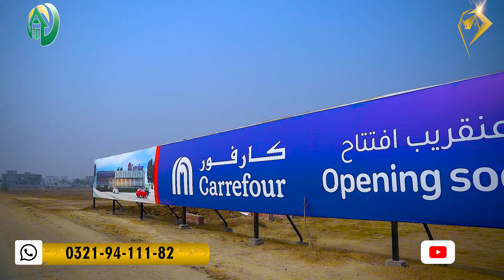DHA Lahore Phase 7 & Current Market Situation | What To Except 2023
Recently property market faced a lot of ups and downs. Many asked about Phase 7 DHA Lahore.

This is an expert opinion and property rate analysis for DHA Lahore Phase 7 latest update with respect to 2023

DHA Lahore Phase 7 & Current Market Situation | What To Except

Quires Resolved:
Phase 7 DHA Lahore
DHA Lahore Phase 7 Plot Rates
Phase 7 DHA Lahore House Prices

Location: 11-L Phase 1 DHA Lahore
Site Office: Main Barki Rd Opp CCA 4 Phase 7 DHA Lahore

About Us:
Military Estate/ Billionaire Properties is a bunch of expert property consultants specializing in plots, houses, files, farmhouses, commercial plazas, and commercial plots in all DHAs of Pakistan (DHA Lahore, DHA Multan, DHA Quetta, DHA Bahawalpur, etc) and some other approved and investment-friendly housing societies
On this channel, we regularly make the latest updates, latest news, plot rates, drone video, and investment tips in the real estate/ property sector of Pakistan.